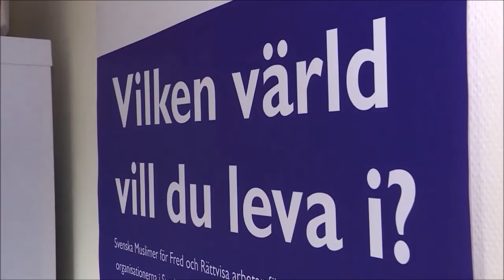Miljöpartist vägrar ta kvinna i handen